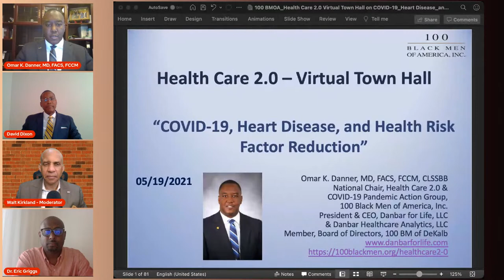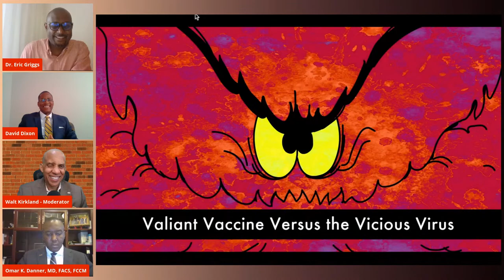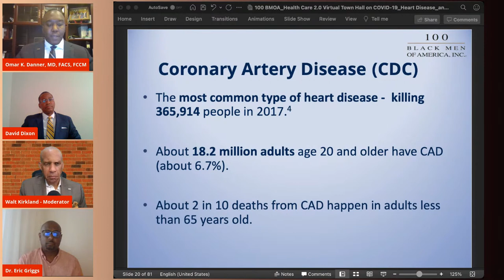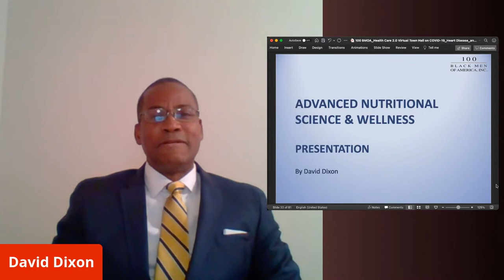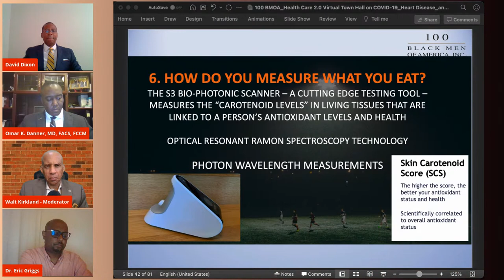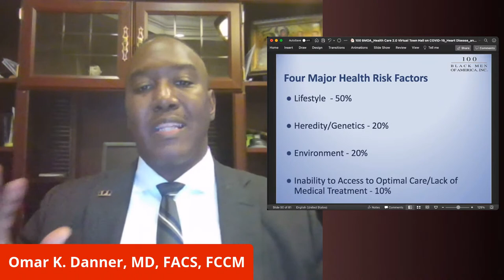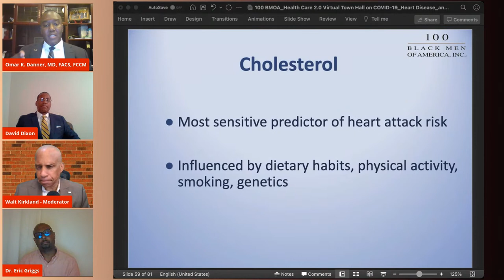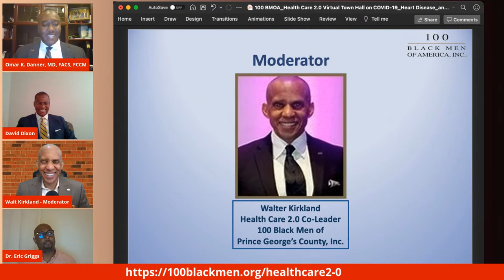100 Black Men Virtual Town Hall LIVE Presented by Morehouse, MIMI-RX and Pfizer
Don't miss the 100 Black Men Of America, Inc Health Care 2.0 Virtual Town Hall LIVE Wed, May 19th from 7pm-8:30pm on MyMajicDC.com, Facebook Live and YouTube!

Join us as we talk with the experts about COVID-19, Heart Disease, and Health Risk Factor Reduction!

Presented by Morehouse School of Medicine, The Pfizer Foundation and Mimi-RX.